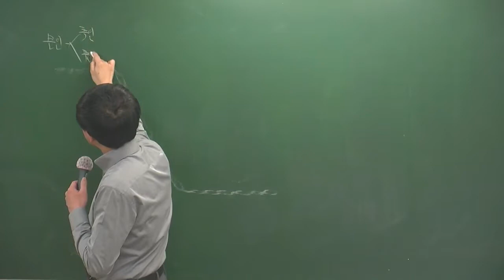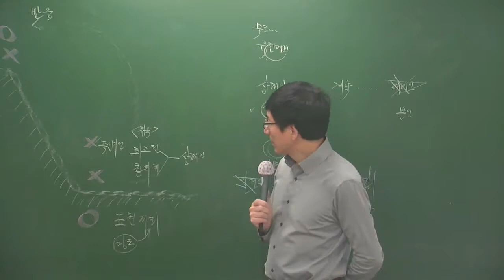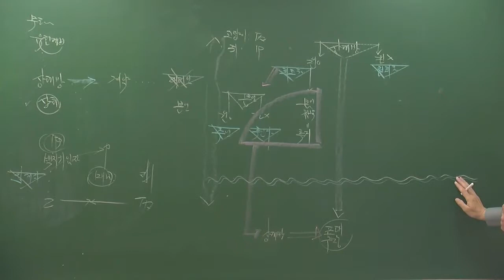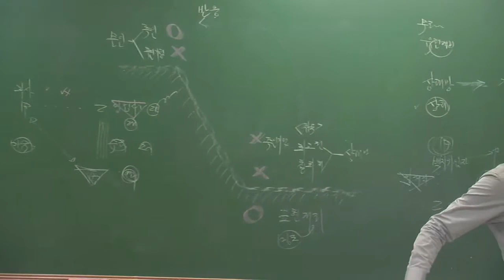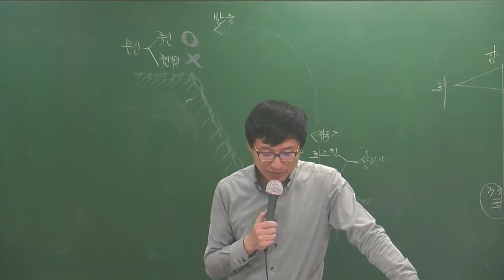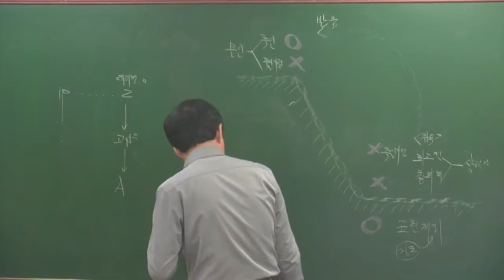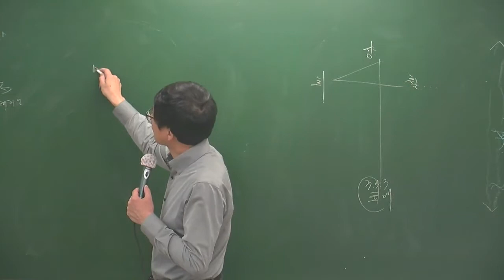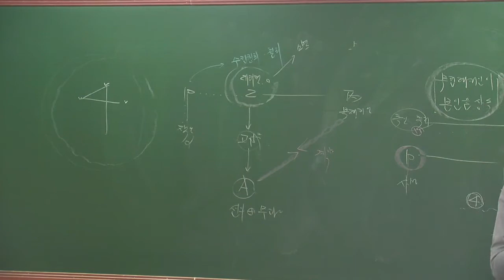민특3-10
3월 고급과정